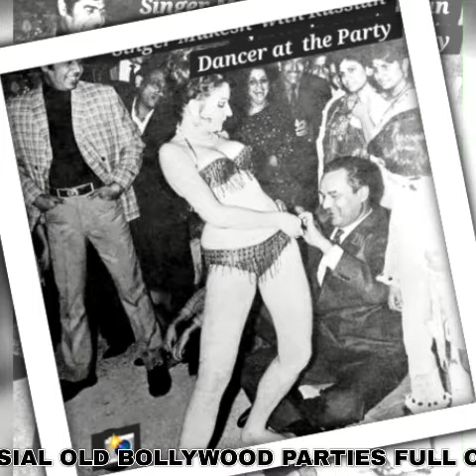Most Controversial Old Bollywood Parties full of masti extreme rare&unseen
most controversial old bollywood parties celebrities pictures
rare&unseen pictures of vintage bollywood shocking Party
image source:Pinterest